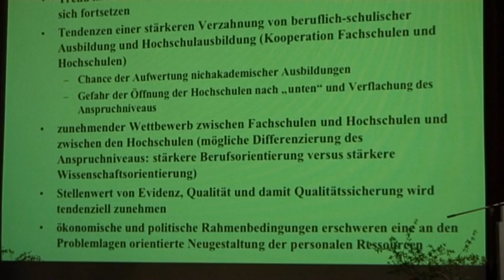3/3:Dr.phil.K.Kälble:Gesundheitswesen - Anforderungen für Gesundheitsberufe und Qualifikationen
Aufgrund von neuen externen und internen Herausforderungen an das Gesundheitssystem, die sich aus demografischen, ökonomischen und gesellschaftlichen Entwicklungen sowie durch den medizinisch-technischen und wissenschaftlichen Fortschritt ergeben, ist die Schaffung einer bedarfsgerechten, effektiven und effizienten Gesundheitsversorgung der Bevölkerung unter gleichzeitiger Beachtung der ökonomischen Rahmenbedingungen zu einer gesundheitspolitischen Daueraufgabe geworden. Vor diesem Hintergrund ist auch die gesundheitsberufliche Arbeitswelt in einen beschleunigten Wandel getreten, in dessen Verlauf sich die Aufgabenstellungen, die Handlungsfelder und im Gefolge auch die Qualifikationsanforderungen an alle Berufe im Gesundheitswesen in vielschichtiger Weise verändern. Damit sind sowohl die Gesundheitsberufe und ihre qualifikatorischen Voraussetzungen als auch die Strukturen ihrer Aus- und Weiterbildung unter einen anhaltenden Veränderungs- und Anpassungsdruck geraten. Zugleich stehen die Kompetenzgrenzen, Zuständigkeiten, Gemeinsamkeiten und Abgrenzungen zwischen den Gesundheitsberufen vor einer Neubestimmung.

Der Vortrag thematisiert zum einen die für alle Gesundheitsberufe folgenreichen Entwicklungen und Veränderungen im Gesundheitswesen, zum anderen werden die künftigen Anforderungen an die Gesundheitsberufe und ihre Qualifikationen hinsichtlich der weiteren Entwicklung des Gesundheitssystems diskutiert. Dabei wird auch auf Chancen und Entwicklungsperspektiven für Berufe eingegangen, die dem so genannten zweiten Gesundheitsmarkt zuzuordnen sind.